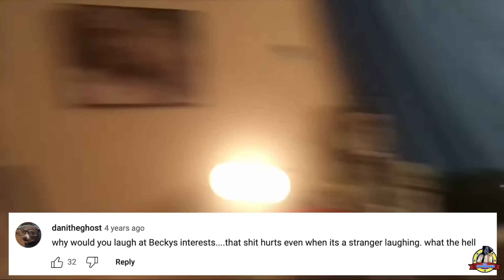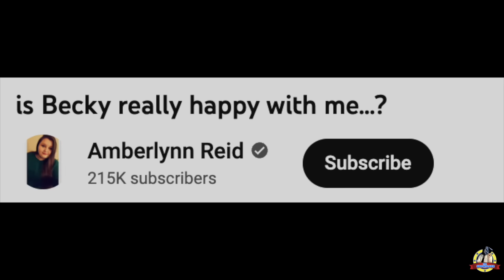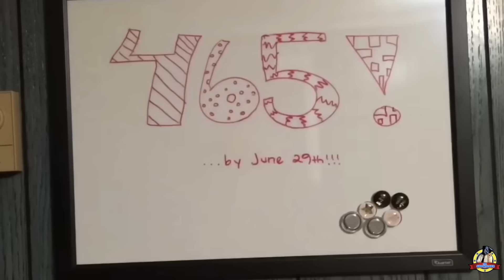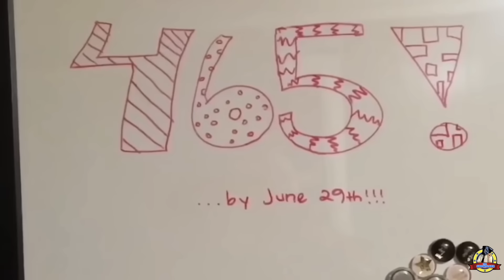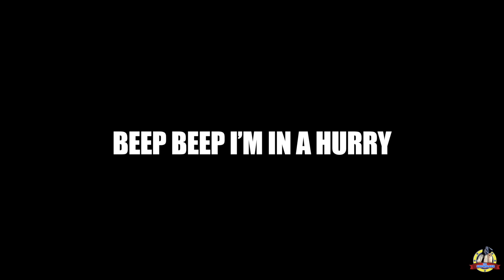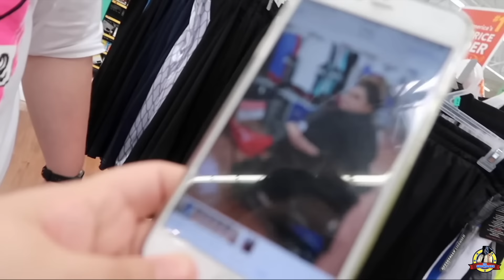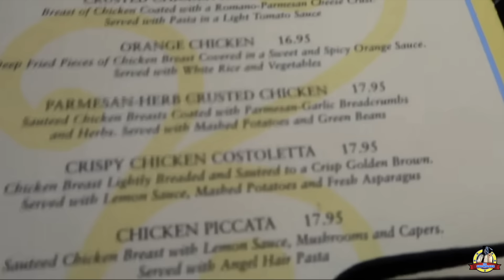Amberlynn Reid - Shaped by the Algorithm - Episode 12 - part 1